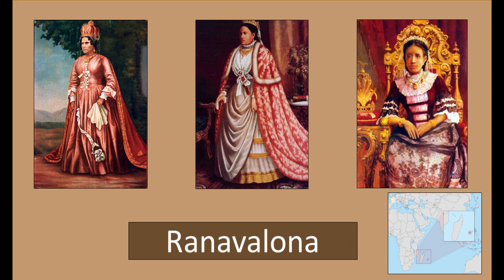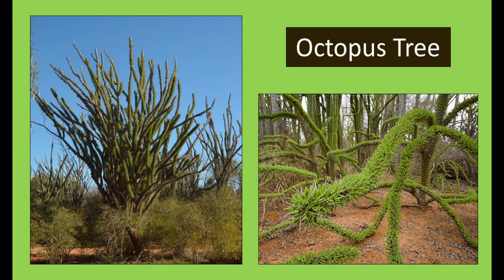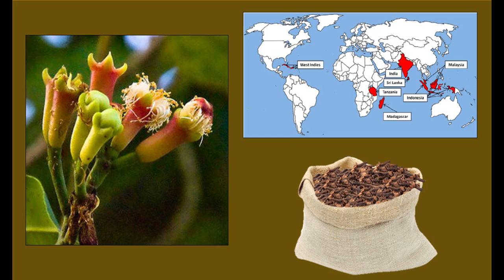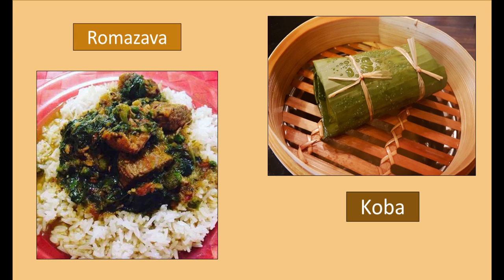Madagascar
Library Linda shares her Outreach Program on Madagascar in this special online version of the presentation.